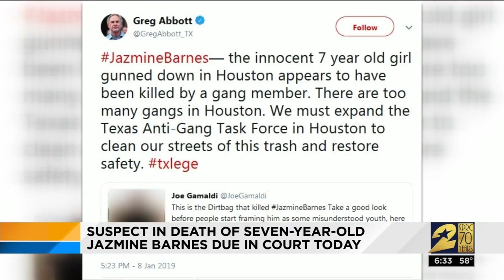Suspect in Jazmine Barnes Death Due in Court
One of two men charged in the death of Jazmine Barnes, 7, is set to appear in court on an unrelated drug charge Wednesday.